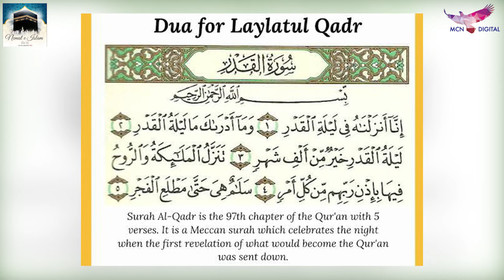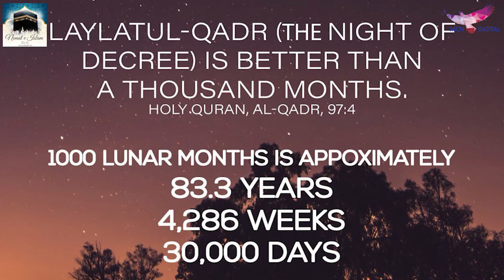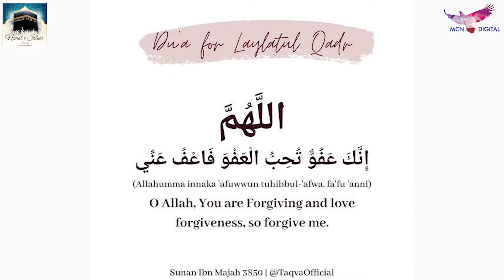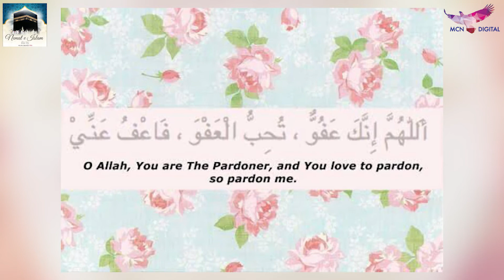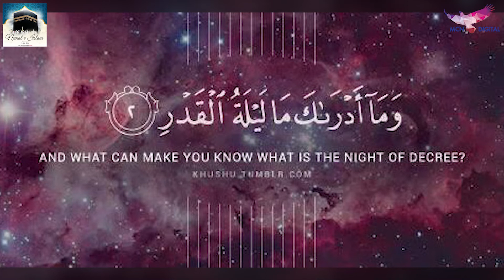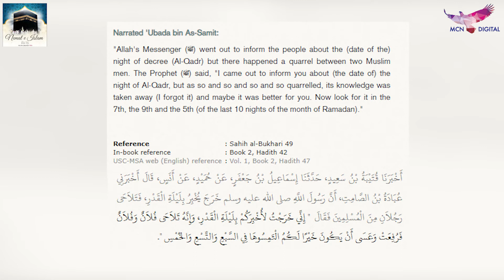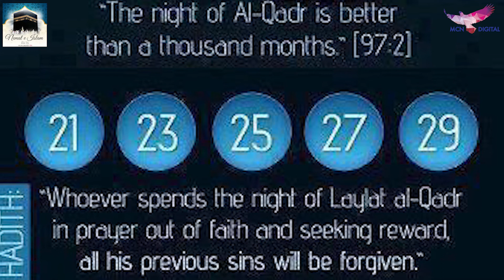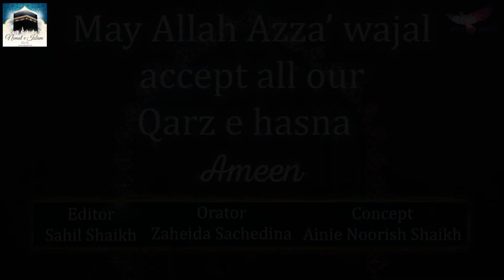How to Spend Laylatul Qadr [Shab e Qadr]? Lailatul Qadr ki fazilat aur kya amal kare|Night of Decree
السَّلاَمُ عَلَيْكُمْ وَرَحْمَةُ اللهِ وَبَرَكَاتُهُ Assalamu'alaikum warahmatullahi wabarakatuh viewers, we as islamic daa'e, welcome you to Nemat e Islam here..

In this video, we will study about the most blessed & big night of Laylatul Qadr ( Shabe Qadr), this talk will include the tafseer of surah al Qadr, what is the night of Al Qadr? when is the night of Al Qadr? What are the signs of laylatul Qadr night? How should a person spend the night of decree? What is night of power? Why is lailatul Qadr night so special? What Laylatul dua to recite? All from the Qur'an and all from Hadeeth

Iss video mein jaane ramadan ke taaq raatho mein se woh ek paak fazlo wali raath ke baare mein - lailatul qadr. Yea video mein Surah al Qadr ke tarjuma aur tafsir padheinge, Hadees ki roshni mein se jaanege ki konsi laylatul qadr dua padhni hain Hazrat Ayesh RA ke narration se, Al Qadr ki konsi raath hogi? shab e qadr kab hogi? laylatul qadr kab hogi? shab e qadr ki fazilath kya hogi? Laylatul qadr ki raath ki kya nishaani hogi? Laylatul Qadr mein kya amal kare, laylatil qadr mein ibadath kaisi kare?

Laylatur Qadr ki Dua -
اللَّهُمَّ إِنَّكَ عَفُوٌّ كَرِيمٌ تُحِبُّ الْعَفْوَ فَاعْفُ عَنِّي
O Allah, indeed You are Pardoning, [Generous,] You love pardon, so pardon me

Allah says in the Qur'an, “The Night of Decree is better than a thousand months,” (Qur'an, 97:3)

Narrated Abu Huraira: The Prophet (ﷺ) said, "Whoever fasted the month of Ramadan out of sincere Faith (i.e. belief) and hoping for a reward from Allah, then all his past sins will be forgiven, and whoever stood for the prayers in the night of Qadr out of sincere Faith and hoping for a reward from Allah, then all his previous sins will be forgiven ."
Our aim is to create HD quality educational videos on Islam that increases our understanding of the religion, awareness about the do's & dont's in Islam & Praises of Allah (SWT) & of our Holy Prophet Muhammad (SAW). Our channel promotes deeni information and knowledge from the Holy Qur'an & authentic hadeese.. In sha' Allah, our videos will help us to become a better Mo'min and a beautiful person too.

💡Why do we need to be educated?
It was narrated from Anas bin Malik that the Messenger of Allah (ﷺ) said: Seeking knowledge is a duty upon every Muslim. -Sunan Ibn Majah Hadith 224

Necessary dua's for knowledge :
1️⃣ Rabbi Zidni Ilma  "Oh my Lord, increase me in knowledge" (Surah At Ta'ha, Ayat no.114)

2️⃣Rabbishraḥ lī ṣadrī  wa yassir lī amrī waḥlul 'uqdatam mil lisānī yafqahụ qaulī “My Lord, expand for me my breast [with assurance] and ease for me my task and untie the knot from my tongue that they may understand my speech.” (Surah At Ta'ha, ayat no. 25-28)

3️⃣Allahumma Inni As'aluka Ilman Naafi'an Wa Rizqan Tayyiban Wa Amalan Mutaqabbalan "O Allah, I ask You for beneficial knowledge, goodly provision, and acceptable deeds." (Hadees Sunan Ibn Majah 925)
Credits. May Allah (SWT) accept our Sadqa e Jariah. Ameen
Orator : Zaheida Sachedina baji
Concept : Anie Noorish Shaikh baji
Editor : Bhai Sahil Shaikh

Our heart felt thanks to our Ustaza Lubna Baji & Iqra Quran Classes for guiding us through the Islamic studies & in always supporting us in doing Dawah.
JazakAllahu khairan ❤️